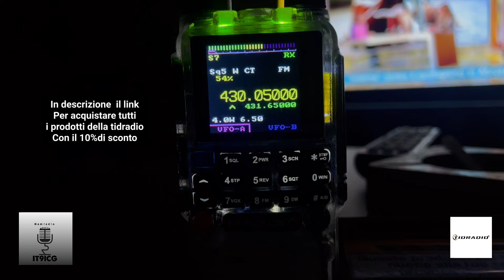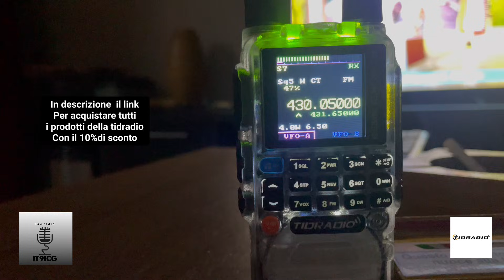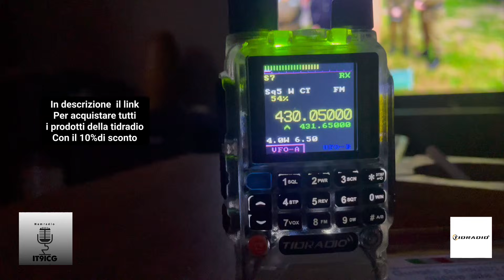TIDRADIO TD H3 Nik Fw 1.3 accensione e primo test ricevitore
Per acquistare i prodotti Tidradio con il 10%di sconto clicca qui sotto

Per acquistare il Tidradio TD H8 con lo sconto del 10% clikka qui sotto

Clikka qui sotto

Per vedere tutta la playlist video dedicata al tidradio Rd H 3 clikka qui sotto

La versione Tidradio TD H3 funzione tx e modulazione firmware RC 2.56 la trovi sul gruppo
Facebook TD H3 Hacking

Le vecchie  versioni
Versione 7.9

Correggi la funzione di scansione mancante la frequenza/canale.
Correggi l'indicatore tremolante AM/FM in doppio orologio.

Per istallare lo scope spectrum clikka qui

Altre funzioni nella versione nicsure mod V7.8
Smeter
Batteria percentuale
Espansione di banda
Modalità hotspot

Per aggiornare il TD H3 scarica il programma direttamente dal sito della tidradio.

L’’aggiornamento per lo s-meter batteria usb è tutto il resto
Lo trovi su Facebook
Digitando TD H3 Hacking
Nicmod V7
Marcus Dudley

Per vedere la funzione spectrum

Per vedere il video TD h3 nuove funzioni versione 7 clikka qui sotto

Per vedere il video nuova grafica e nuove funzioni TD h3 luglio 2024 clikka qui sotto

Per vedere il video del TD H3 e il suono nuovo firmware clikka sotto

Per vedere il
Video sulle funzioni del TD H3 clikka qui sotto

Per vedere il video con la recensione completa del TD H3 qui sotto il link

Per vedere il video test ricezione ripetitore uhf sotto il link

Per vedere il
Video su come fare gli aggiornamenti clikka qui sotto

Per vedere come programmare il Tf H3
Sotto il link

Segui gli altri video del mondo della radio sul mio canale